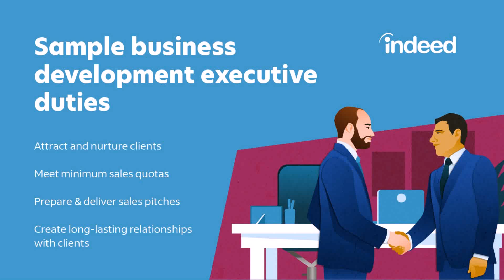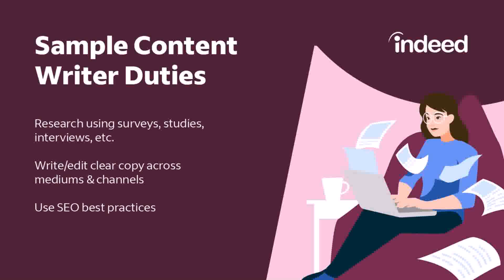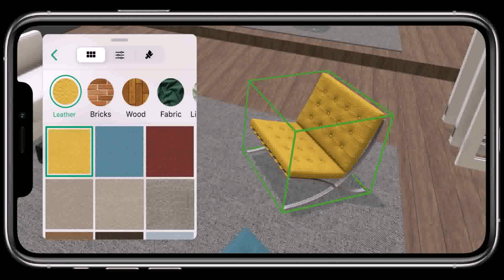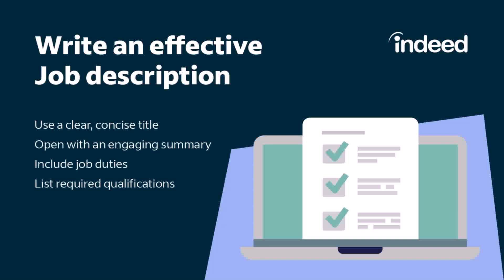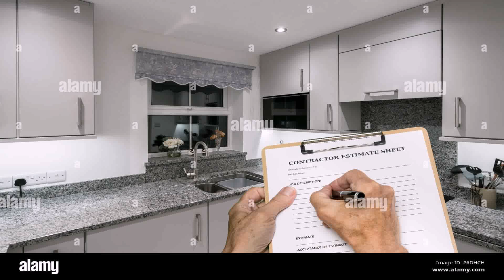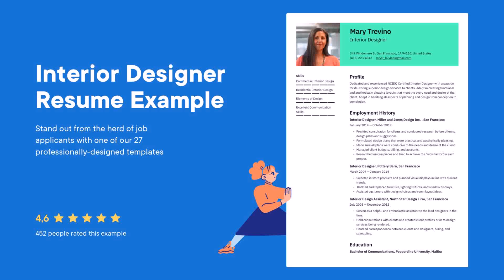Chicago Auto Repair